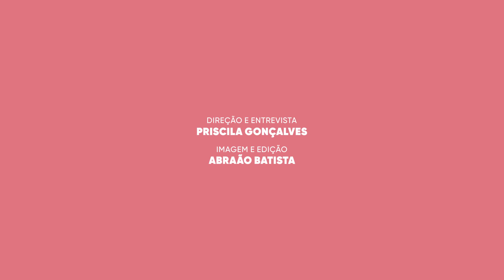Pílulas de bem-estar - Outubro Rosa #3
Recebi um diagnóstico. Como manter minha saúde mental?
Perla Lima - psicóloga e professora da UERR